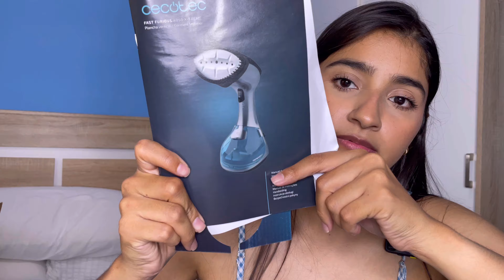HAUL AMAZON, REBAJAS Y MÁS